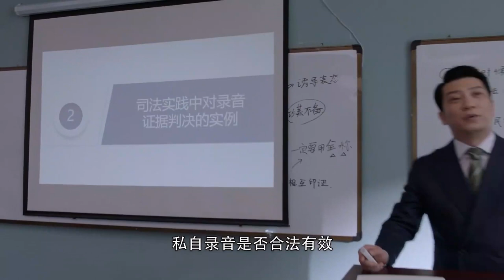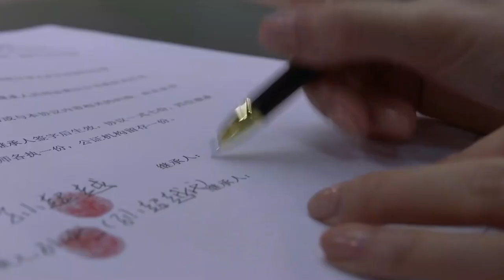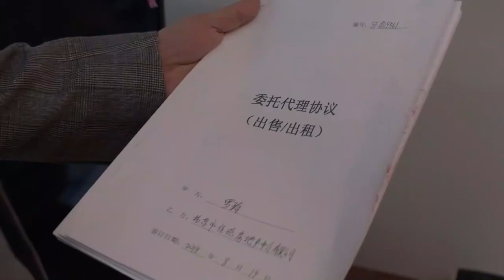Multi-sub都市律政剧【最佳搭档】 26 精英律师靳东， 面对蓝盈莹一只带毒钩的大黄蜂，朱珠性感迷人的女秘书，高不可攀的前女友王鸥，三个女友将如何决择（《我的前半生》《伪装者》）好看 中国电视剧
❤️感谢订阅❤️中剧精选，欢迎 点赞 留言 谢谢支持🙏

主演#靳东#蓝盈莹#朱珠
简介： 精英律师靳东，面对蓝盈莹一只隐藏毒钩的大黄蜂，朱珠性感迷人的女秘书，王鸥曾经看不起，如今高攀不起的三个女人，将如何决择